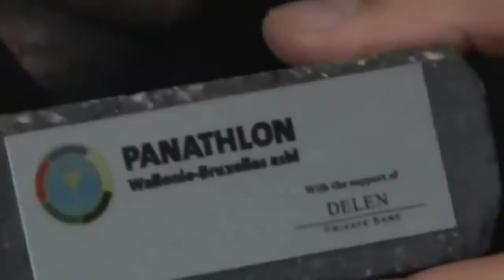Sonny Bill wins award for World Cup medal giveaway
The All Blacks star won the hearts of fans around the globe when he gave his RWC medal to British teen Charlie